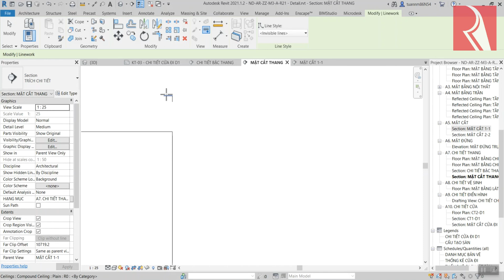LINE WORK Thần Thánh: Chỉnh Nét Đối Tượng Trong Revit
Line Work trong Revit là công cụ tuyệt vời giúp bạn tùy chỉnh các đường nét trên mô hình một cách linh hoạt và chính xác. Bạn có thể điều chỉnh độ dày, kiểu nét, và màu sắc của các đường để làm cho bản vẽ của bạn thêm phần rõ ràng và chuyên nghiệp. Hãy khám phá và tận dụng tối đa công cụ này để biến những ý tưởng thiết kế thành hiện thực! ✏️